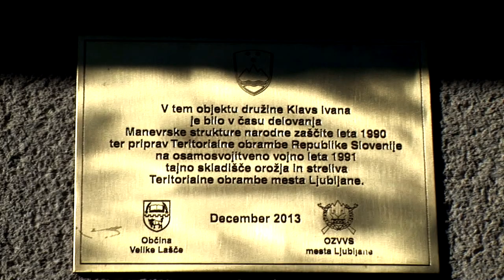Odkritje spominske plošče na objektu Ivana Klavsa, Mali Osolnik 6, Turjak.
V objektu Ivana Klavsa, Mali Osolnik 6, Turjak, je bilo v letih 1990 in 1991 tajno skladišče, kjer se je hranilo orožje, strelivo, minsko eksplozivna sredstva in ostala oprema namenjena za osamosvojitev Slovenije.